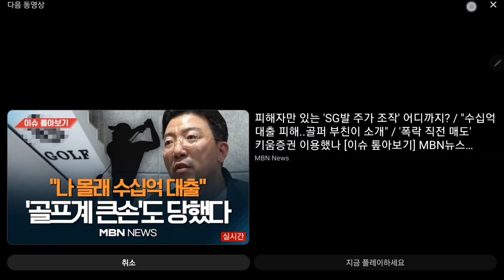2023.5.4일 더불어민주당 정책조정회의@everyone